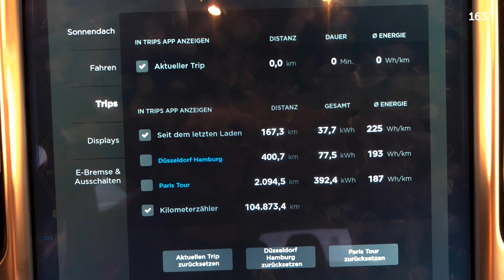Jahresrückblick 2018 | Elektroauto Test | Tesla aus Holland | Model 3 Bestellung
✅Nur noch bis zum 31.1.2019: Hol Dir 6 Monate Free-Supercharging für Dein neues Tesla Model 3, Tesla Model S oder Tesla Model X mit diesem Code ▶︎

Jahresrückblick 2018 | Elektroauto Test | YouTube | Blog | Tesla Model S Kauf in Holland | Tesla Model 3 Bestellung | E-Cannonball | Ausblick auf 2019

163Grad.de testet Elektroautos und Plug-In Hybride, bloggt über Elektromobilität und berät Privatpersonen und Unternehmen bei der Umstellung auf ÖkoStrom von LichtBlick und die Anschaffung von Ladestationen und Wallboxen für Elektroautos.